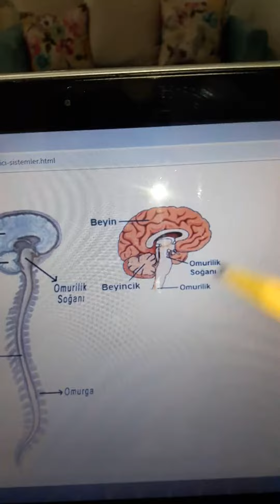Merkezi Sinir Sistemi 2